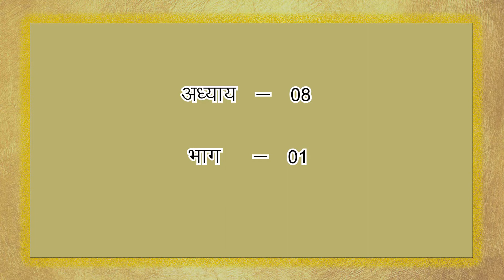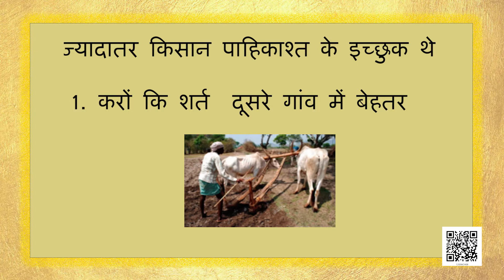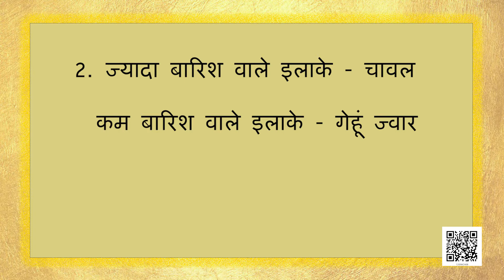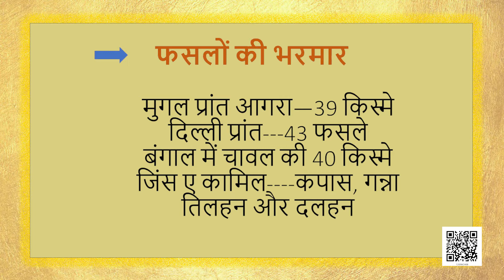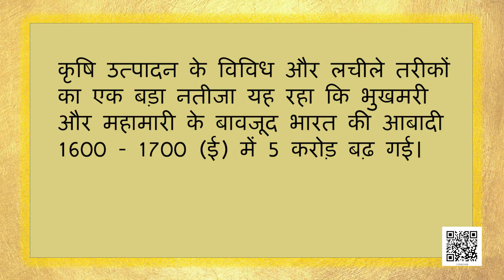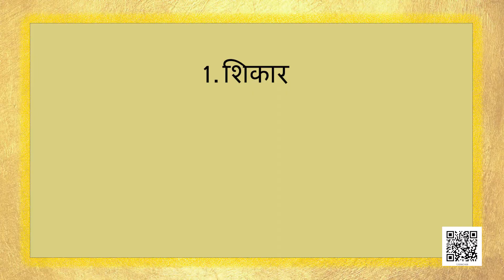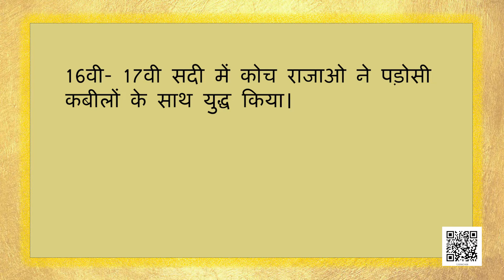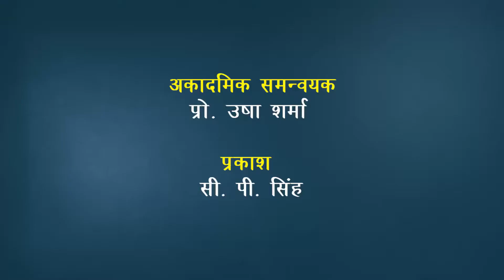NCERT Class 12 History Chapter 8 : किसान , ज़मींदार और राज्य I Hindi I Free Ncert Course I